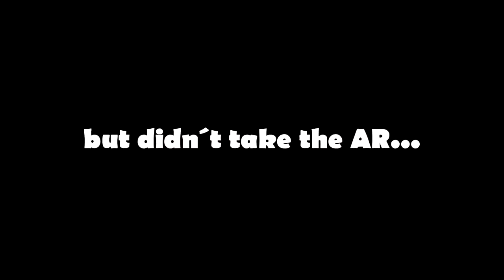WHY EVERYONE PLAYS FORTNITE...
It happened guys...
I´m actually playing fortnite...
I hope you enjoyed the video and feedback is as always appreciated!